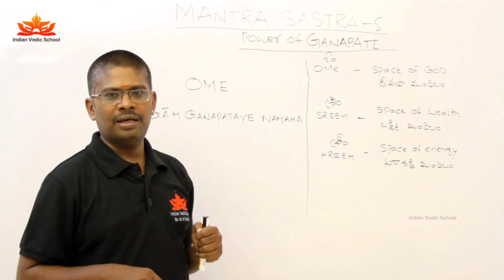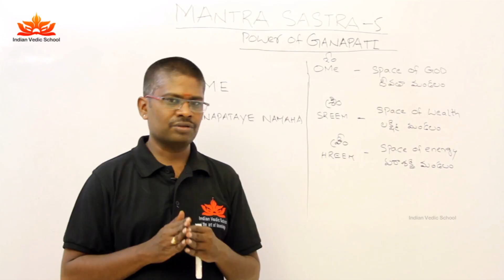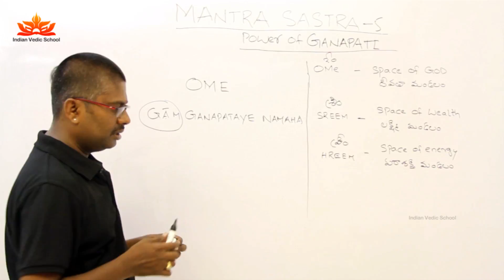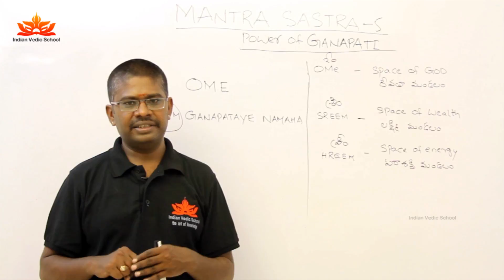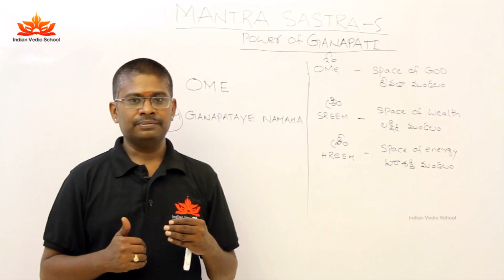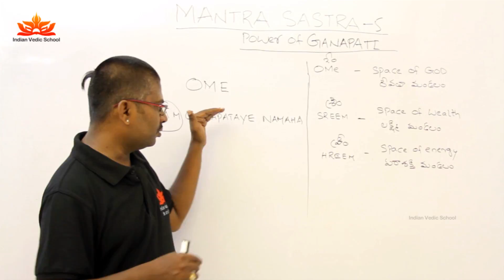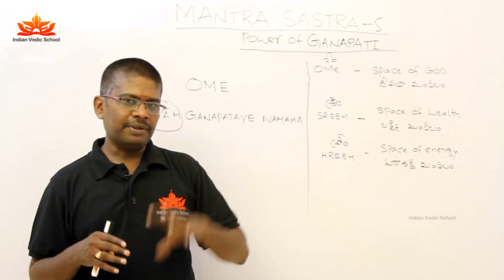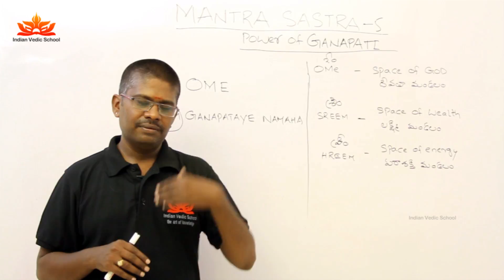Mantras (Class 7) : Ganapati Mantra - The God of Space and Pancha Bhoota. Clears Obstacles.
Watch Ganapati Mantra - The God of Space and Pancha Bhoota. Clears Obstacles.

Mantra comes from 'man' meaning Mind, and 'tran' meaning Body Energy. When your mind and body energy comes together while chanting, you are actually chanting MANTRA.

Mantra is Sanskrit for sacred word or syllable or a group of words. They can be recited silently within, spoken or sung outwardly. It’s frequent repetition is supposed to have psychological and spiritual benefits.

Teacher Name :  Satish Kumar Kotthuri